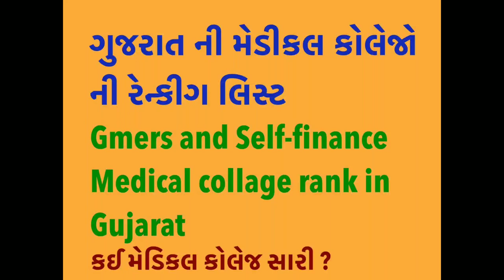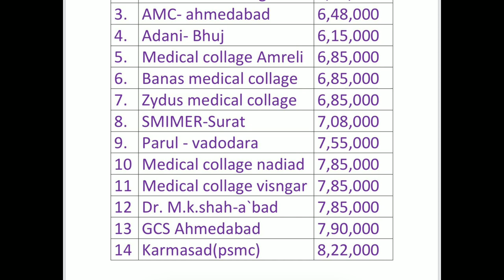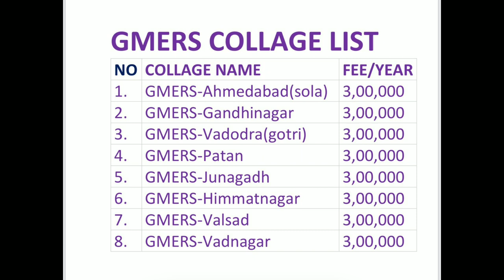Medical College ranking list of Gujarat || which medical college is good? || Gmers and self finance.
Ranking of self finance medical college is according to fees per year

And ranking of gmers medical college is based on education quility and location of the city.

Ask questions during night time because in night time i am free to answer your question.